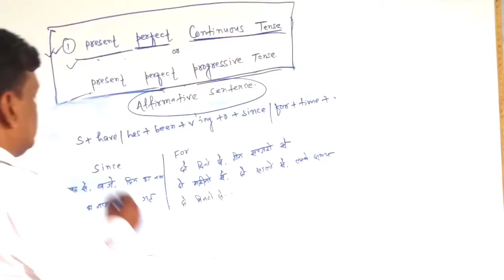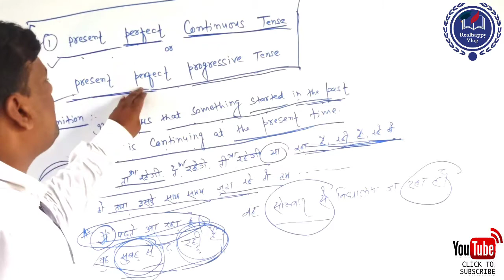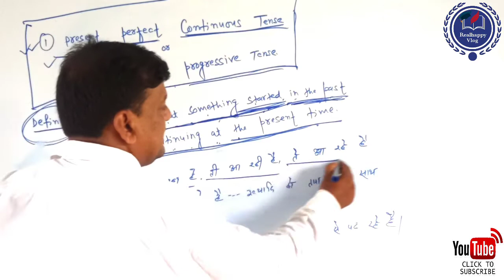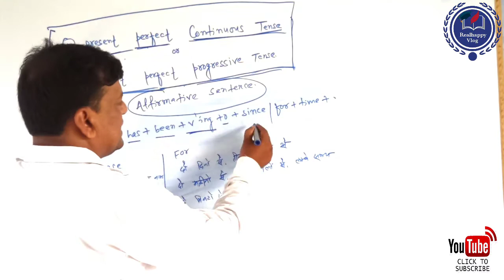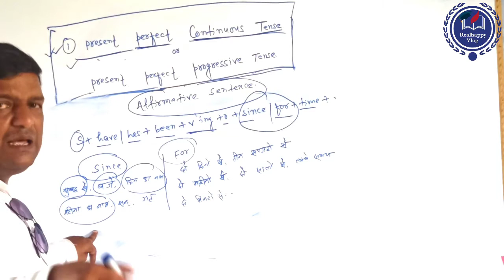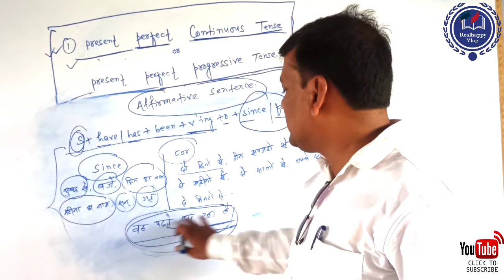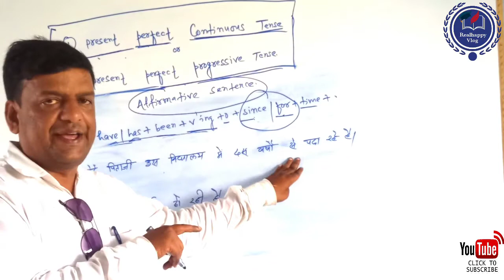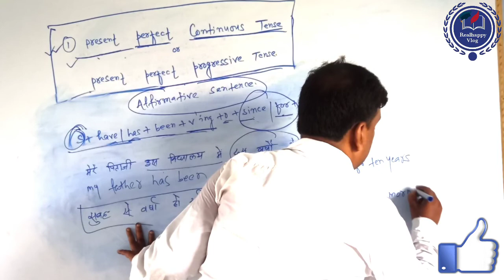Present Perfect Continuous Tense#Present Perfect Progressive Tense#since/for का प्रयोग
I am presenting this video the present perfect continuous tense.It is the second name of present perfect progressive tense and try to tell an easy method of use of since/for.I hope that this video will be liked by everyone.

The soldiers poem.

presentalightmotion perfectcontinousinastory